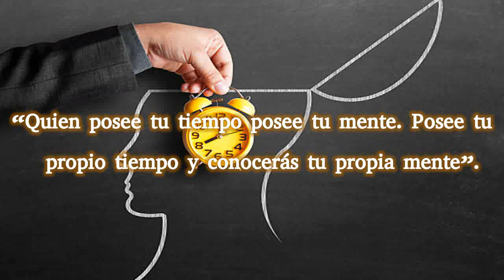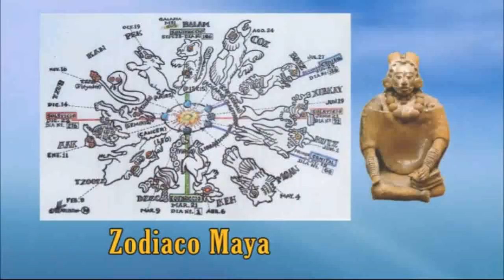290 - Perla 4 - El Virus de la Memoria - Parte 1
Lección 290 - Octavo Año
El Virus de la Memoria - Parte 1